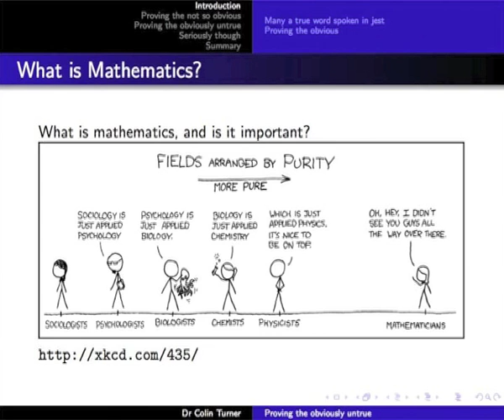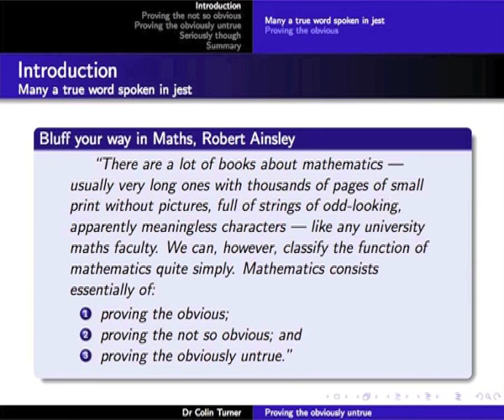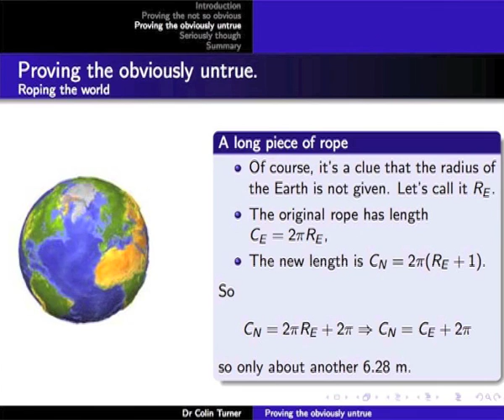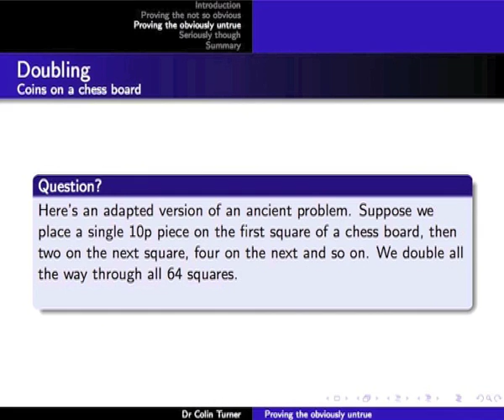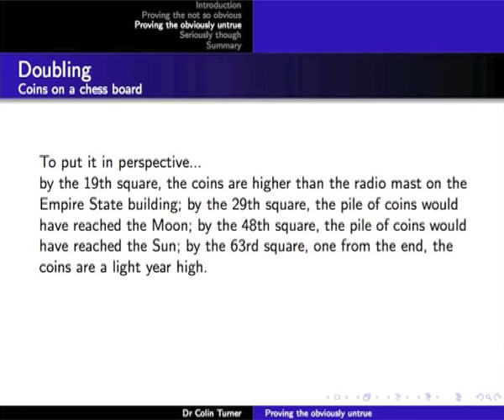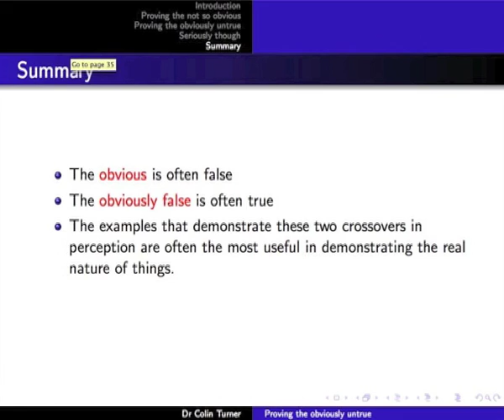Dr Colin Turner Proving The Obviously Untrue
A Maths lecture given by Dr Colin Turner proving the obviously untrue.